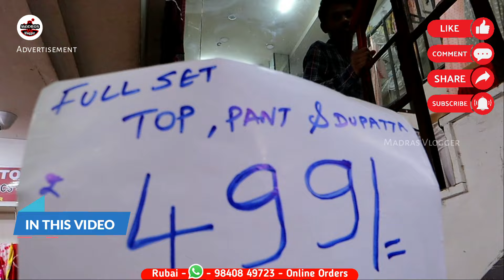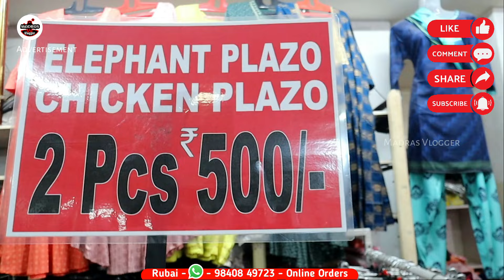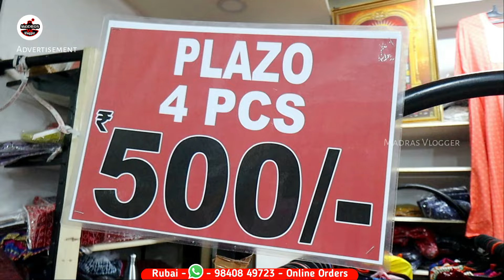T Nagar Shopping Rubai👌👌யாரும் கொடுக்க முடியாத ஆபர்விற்பனை Combo Umbrella Anarkali Kurtis Up to 10XL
Hi Friends in this video exploring the T Nagar Shopping Rubai👌👌யாரும் கொடுக்க முடியாத ஆபர்விற்பனை Combo Umbrella Anarkali Kurtis Up to 10XL

RUBAI  ( Ladies Wear )
45 Ranganathan Street T nagar Chennai  600 017